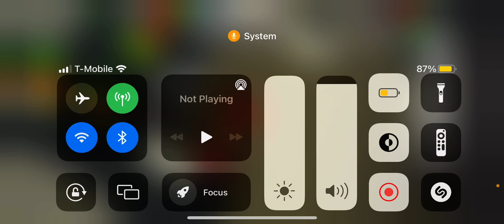The safe in the Brookhaven bunker house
A safe
Safe